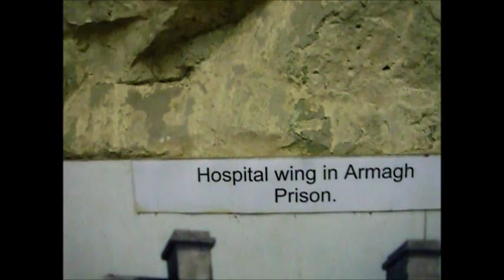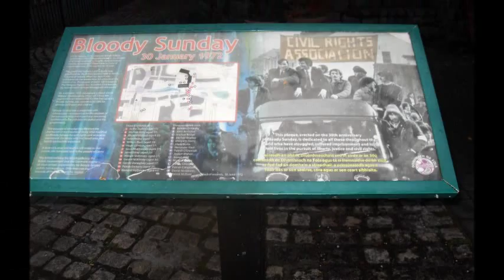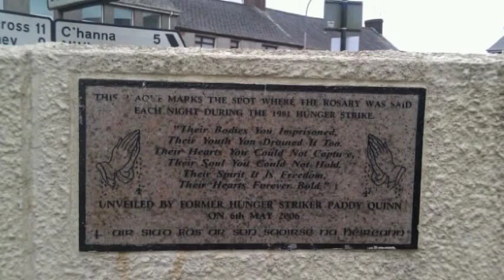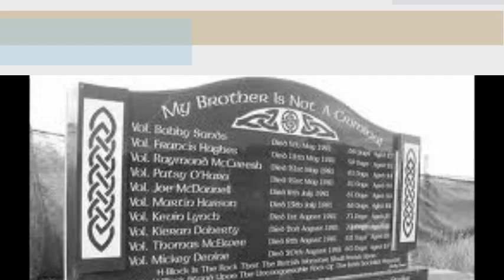Northern Ireland something inside so strong, Republican POW's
northern ireland past & present